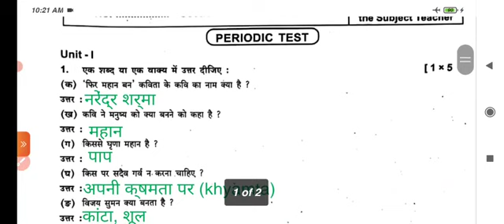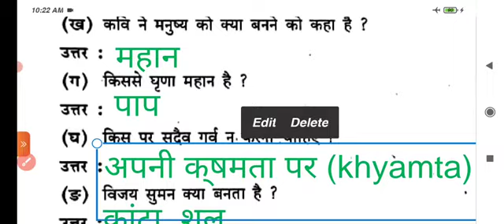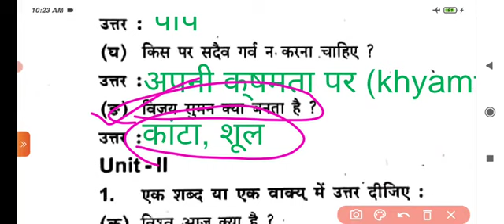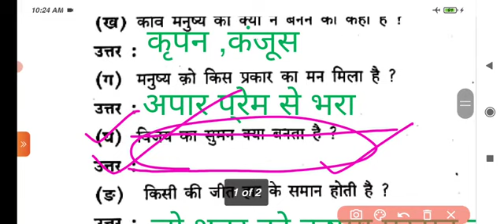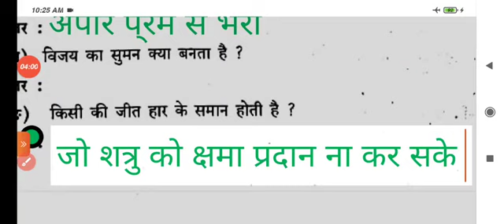PART-1 FA-4 HINDI CLASS 9 COPYRIGHT TO OSSTA || 9th class FA-4 Answer key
COPYRIGHT TO OSSTA

ନବମ ଶ୍ରେଣୀ ANSWER KEY
COPYRIGHT TO OSSTA

FA 4 question paper class 10
FA 4 question paper class 9
10th class FA4  question paper
9TH CLASS FA 4 QUESTION PAPER

Copyright to Ossta FA4
 question paper

Fa4 answer key 9 th class

Fa4 answer key 10th class

FA-4 mathematics question paper

FA4 ENGLISH QUESTION PAPER
Fa4 science question paper
Fa4 social science question paper

Fa4 Odia question paper

Osta question paper FA4

Ossta question answer class 10

10th class SR education
10th class mathematics SR education

9th class mathematics SR education